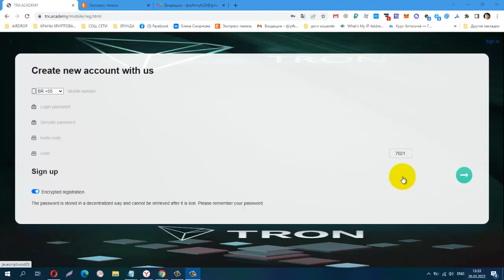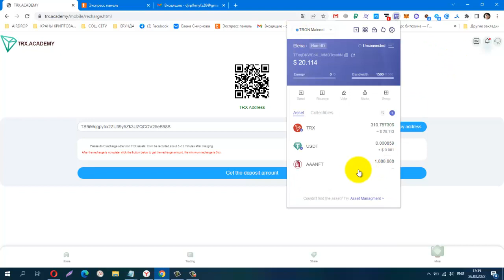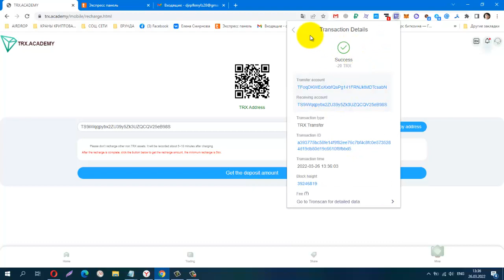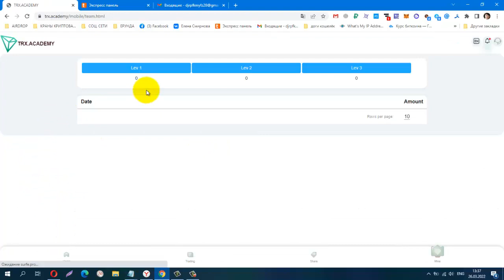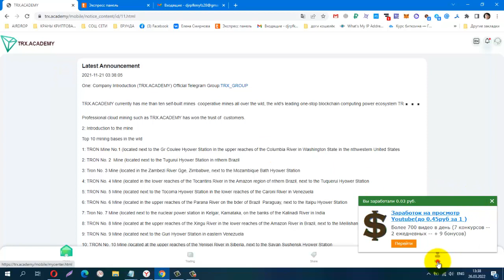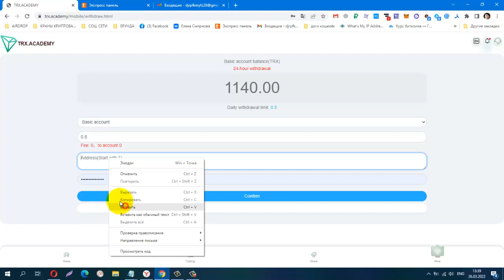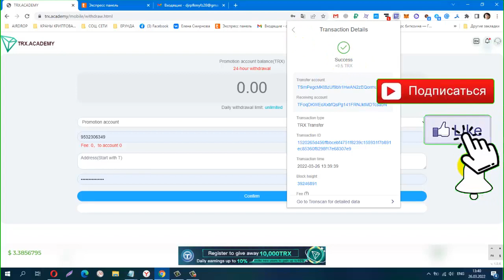TRX ACADEMY, ИНВЕСТИЦИОННЫЙ ПРОЕКТ, мин деп от 5 trx